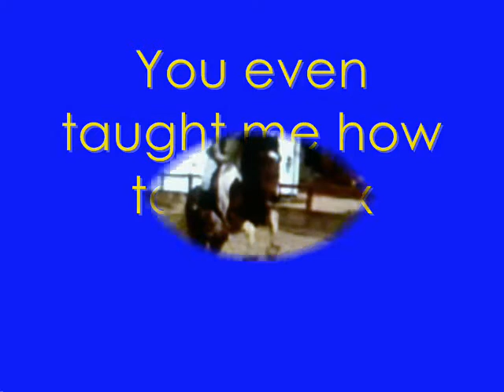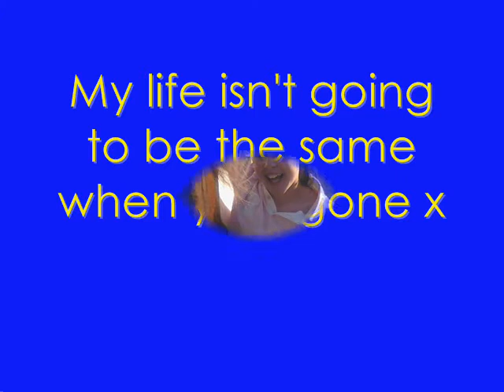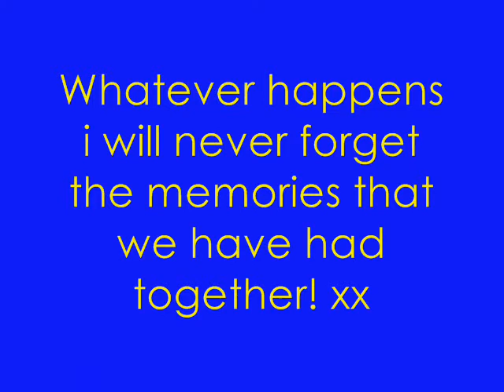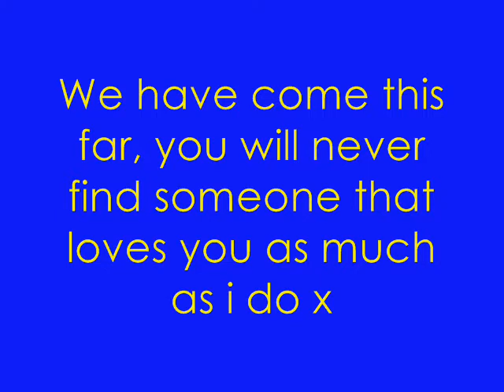Cookiee x.wmv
Cookiee And Mee (: x
 No Critt Wanted But Please Leave Comments :D x